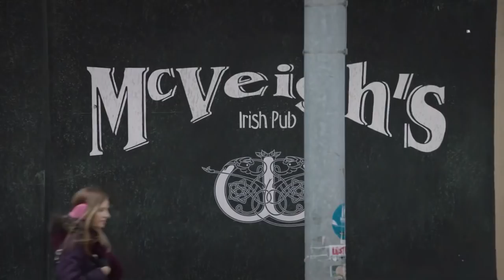nuits blanches à noël